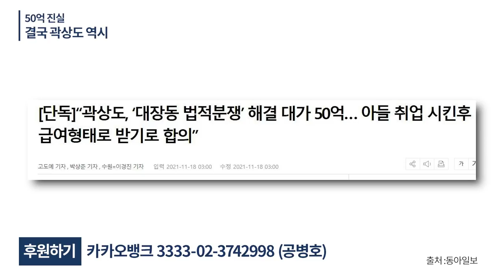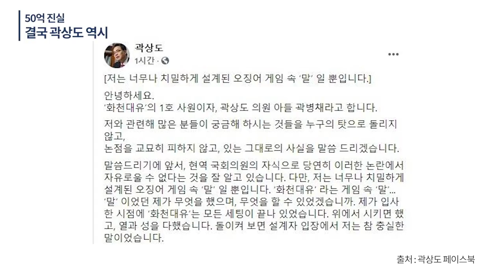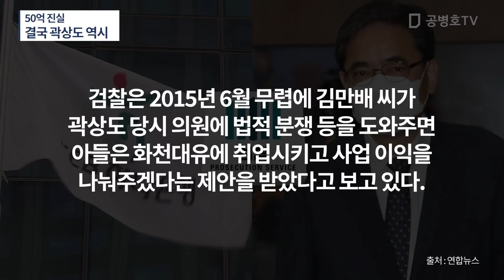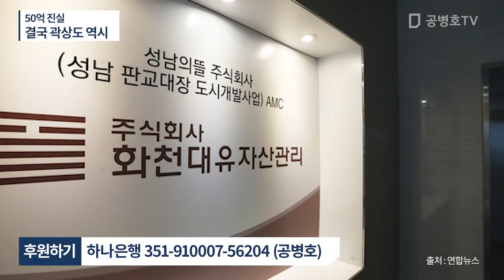50억 진실 / 결국 곽상도 역시 [공병호TV]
Bitcoin : 3MTW849AkP2ftLeSK2teZHMmzLu7Z83s9U